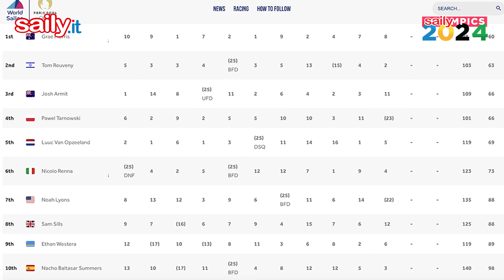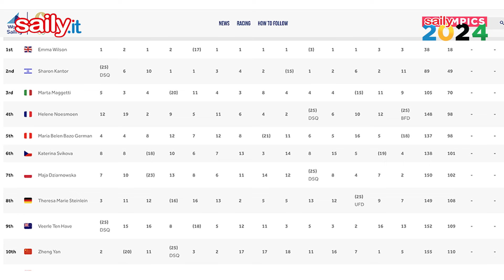SAILYMPICS 2024 - Marsiglia Day 5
IL ROMANZO LO SCRIVE IL VENTO - Il racconto della giornata: esordio ILCA 6 e ILCA 7, Medal Skiff rinviate, venerdi 2 agosto ci saranno quattro finali, tre delle quali con azzurri potagonisti, almeno due potenziali medaglie nei windsurf iQFOiL. Come stanno I(davvero) Nicolò Renna e Marta Maggetti